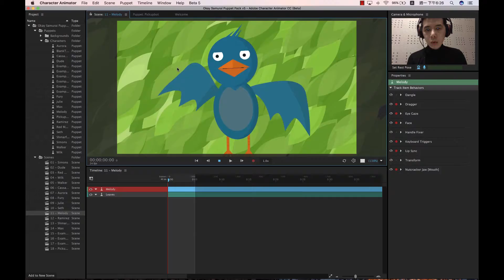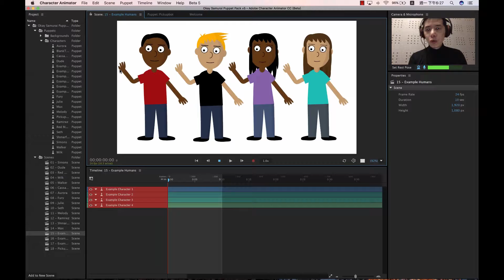課程簡介影片